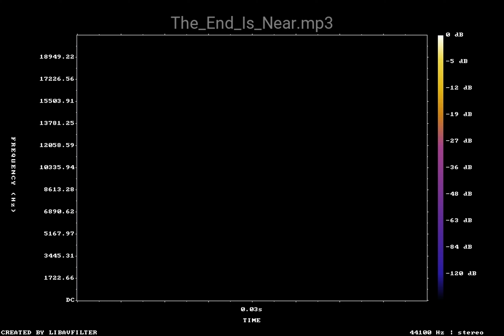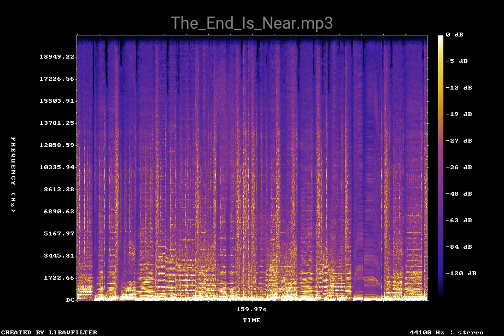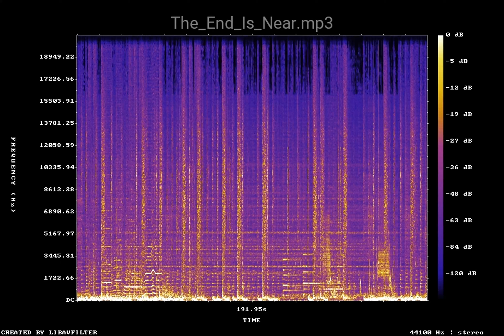The End Is Near mp3